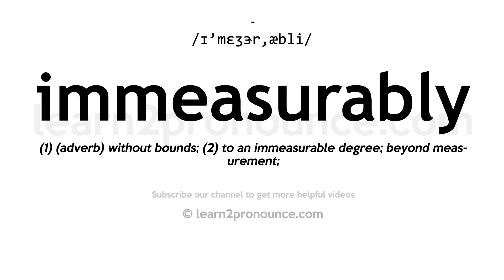How to pronounce Immeasurably | English pronunciation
Learn how to pronounce Immeasurably in English
IMMEASURABLY
Pronunciation of Immeasurably: /ɪ'mɛʒɝr,æbli/
Definition of Immeasurably: (1) (adverb) without bounds; (2) to an immeasurable degree; beyond measurement;